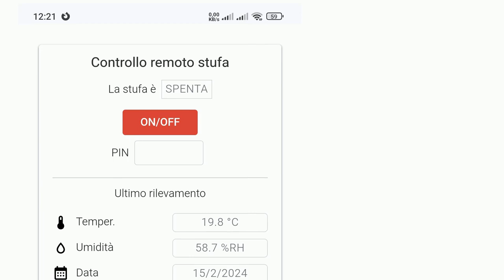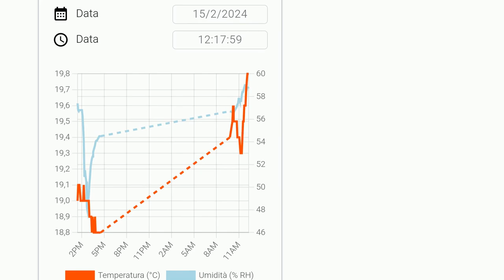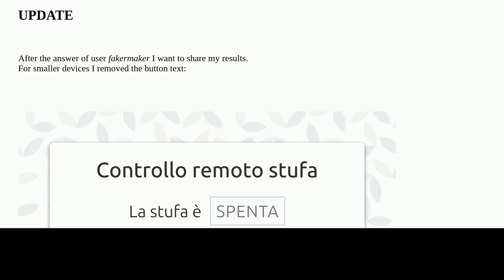Ux: Improving readability and optimize space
Improving readability and optimize space

A special thanks goes out to the awesome community

  gui-design page-layout responsive-design